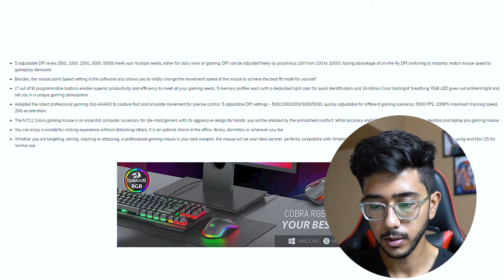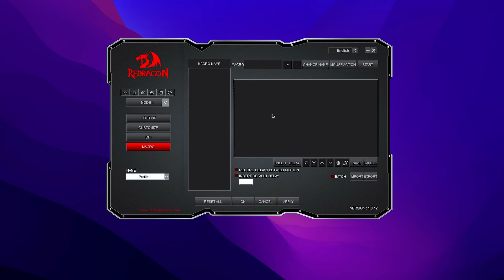₹1500 Gaming Mouse! Redragon M711 Cobra | 10,000 DPI Gaming Mouse Review in 2022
Hello Dosto! Hope you all are doing fine. In this video, I have talked about the Redragon M711 Cobra Mouse which is a mid range gaming mouse and comes under ₹1500/$20. Watch the video to know more.

AMD Ryzen 7 2600
G.Skill SniperX 16GB(8x2)
Gigabyte B450M DS3H
Gigabyte GTX 1050ti
Adata XPG S11 Pro
2TB WD Blue HDD
CoolerMaster 750W Gold Rated
Deepcool Macube 110 White
Gaming Monitor

My Gear -

Music Credits ~

Thanks.